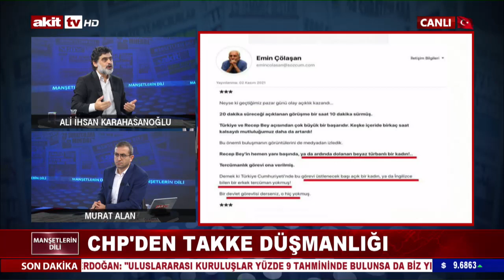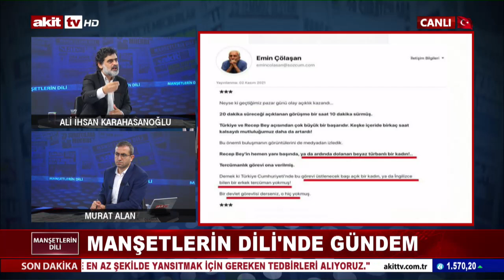CHP'nin kafası hala 1980'lerde